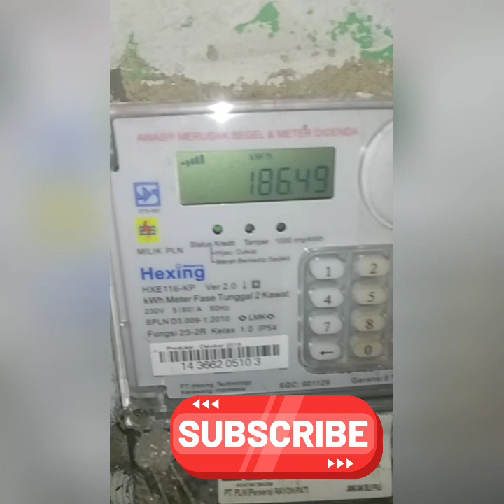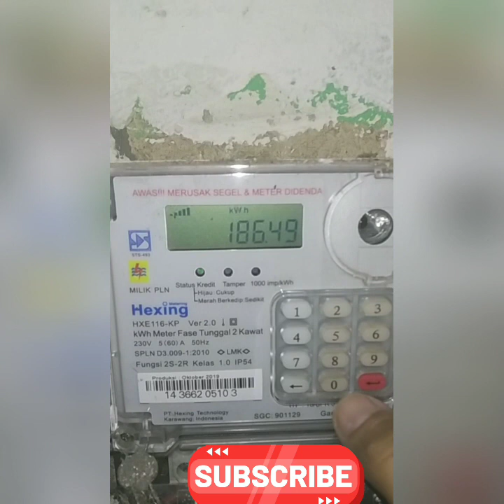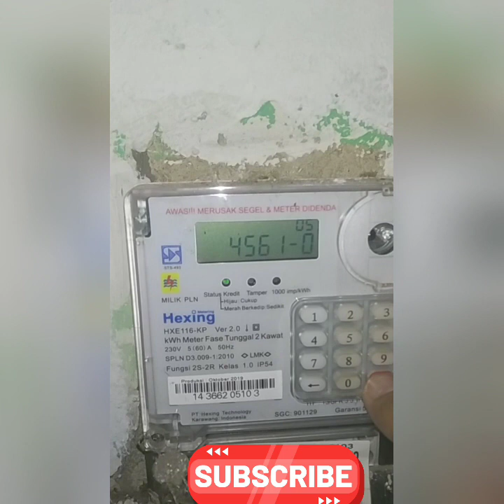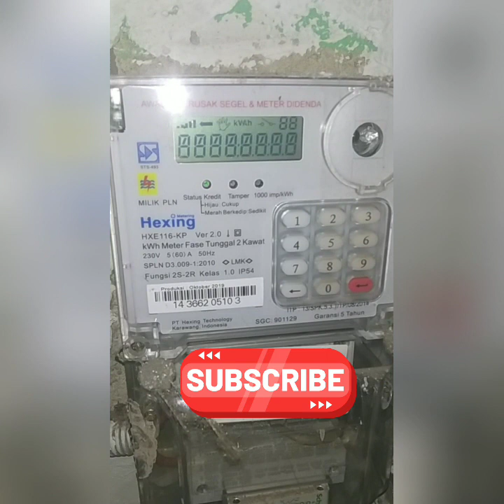Kode Kode Rahasia kWh Meter Yang Harus Kamu Tau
kode kWh meter, token listrik, token listrik gratis, token PLN, kode listrik PLN,